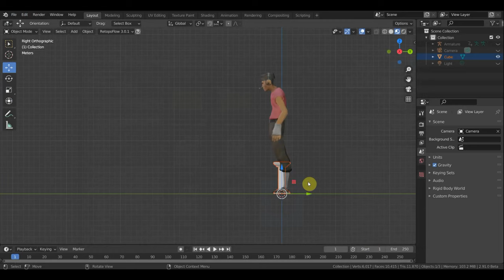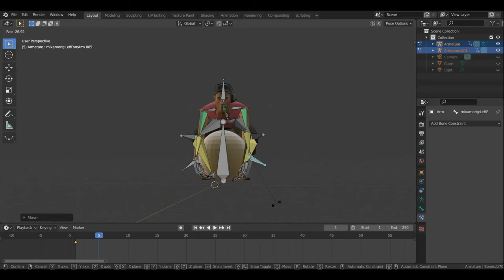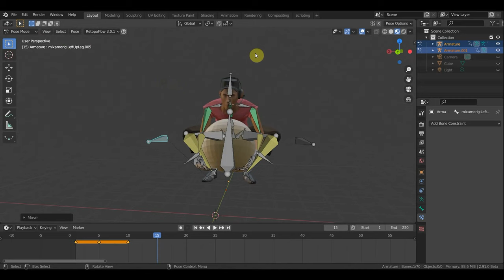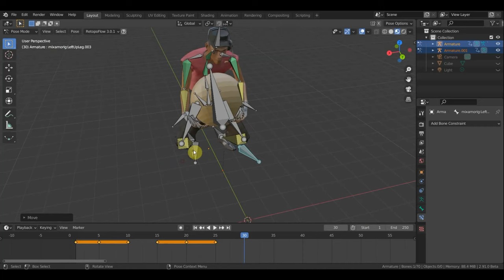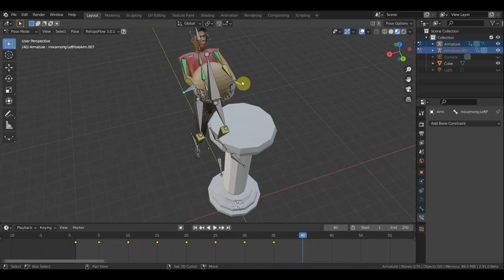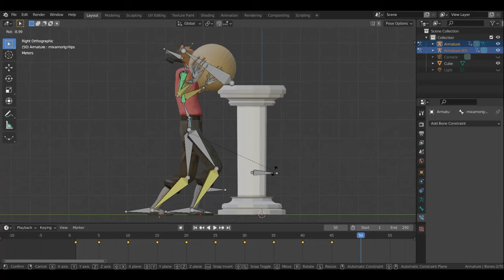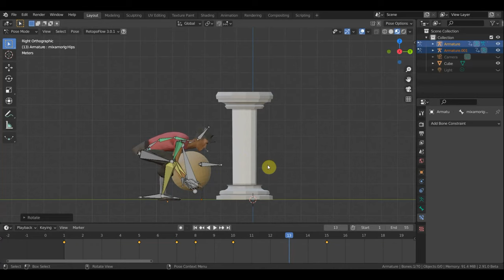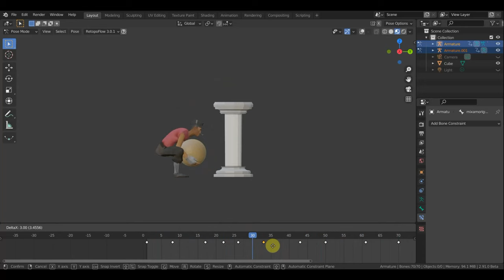BLENDER 2.91 Анимация подъем тяжести